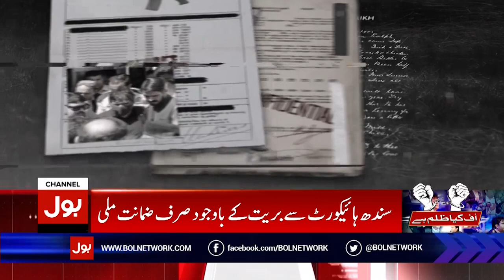Shoaib Shaikh Illegal Arrest | 9 March 2023 Darkest Day in Pakistani History | Breaking News